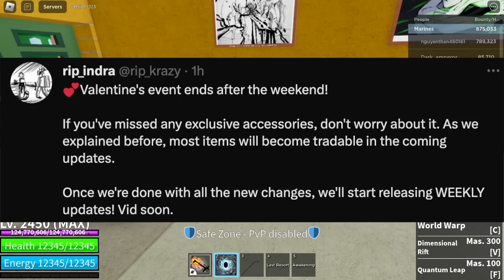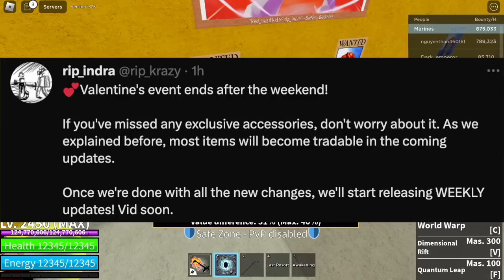Trading Swords & Accessory in Bloxfruits! New Trading System!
FINALLY NEW TRADING SYSTEM! IN BLOXFRUITS ROBLOX.